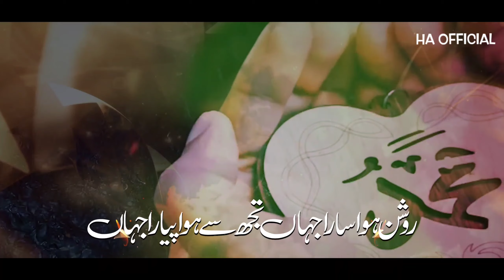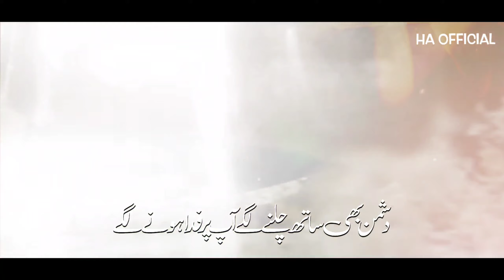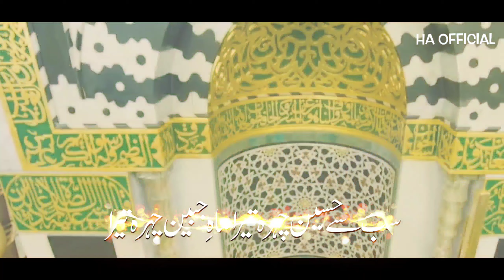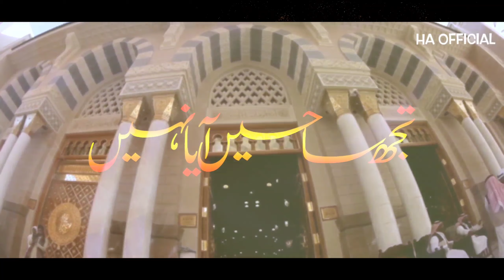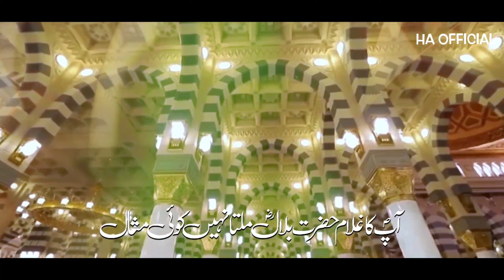Noorul Huda Badruddoja, Best,naat,e Rasul ,by Hafiz Abdul Razzaq,Hafiz Abdul Basit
2021Best Naat e Rasool Noorul Huda Badruddoja,By Hafiz AbdulRazzaq,Hafiz Abdul Basit

Artist        ::  HafizAbdul Razzaq,
                  ::  Hafiz Abdul Basit

Written By::Azizullh galib

Audio.      ::FS.Studio, Farhan Saleem

Video.      ::HAN, Production

نورالہدیٰﷺ بدرالدجیٰﷺ تجھ سا حسیں آیا نہیں
خیرالبشرﷺ خیرالوریٰﷺ تجھ سا حسیں آیا نہیں

رب نے تجھے پیدا کیا سارے عالم میں سب سے جدا
کامل ہیں آپ نورالہدیٰ تجھ سا حسیں آیا نہیں

روشن ہوا سارا جہاں تجھ سے ہوا پیارا جہاں
چاہوں تجھے روشن صبا تجھ سا حسیں آیا نہیں

سب سے حسین چہرہ تیرا ماہِ جبین چہرہ تیرا
زلفیں تیری ہیں والضحیٰ تجھ سا حسیں آیا نہیں

دشمن بھی ساتھ چلنے لگے آپ پر فدا ہونے لگے
آپ نے سیکھایا جودوسخا تجھ سا حسیں آیا نہیں

حق کا نظام لے آئے آپ سچا کلام لے آئے آپ
رب نے دیا رتبہ بڑا تجھ سا حسیں آیا نہیں

آپ کا غلام حضرت بلالؓ ملتا نہیں کوئی مثال
غالؔب غلام تیرا ہوا تجھ سا حسیں آیا نہیں

nat sherif 2023,nat sherif,nat